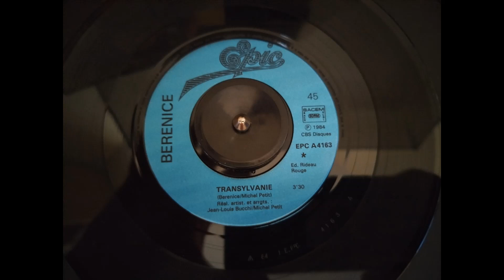Bérénice : Transylvanie [1984]